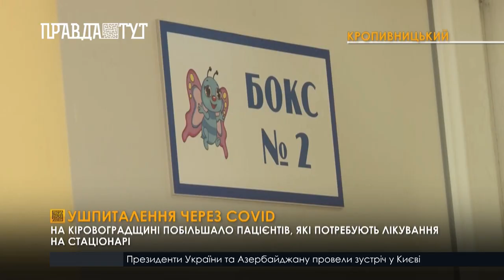На Кіровоградщині побільшало хворих на коронавірус, які потребують стаціонарного лікування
Наразі рівень ушпиталень перевалив за 20% на 100 000 населення Кіровоградщини. Динаміка теж виросла і складає 9%. Сьогодні в ковідних лікарнях недужими зайняті понад чверть ліжок. Сплеск госпіталізацій медики пов’язують із початком зимової хвилі коронавірусу та циркуляцією агресивного штаму «Дельта». І прогнозують, що впродовж лютого до нього приєднається не менш заразний штам «Омікрон».  Проте нині Кіровоградщина відповідає показникам «жовтої» зони епіднебезпеки.